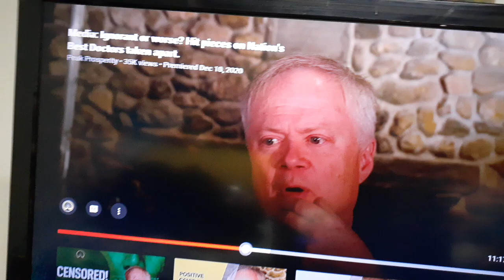DR Chris Martenson You have done alot